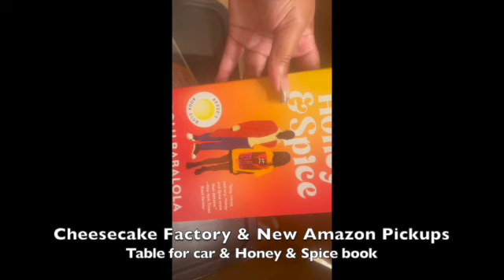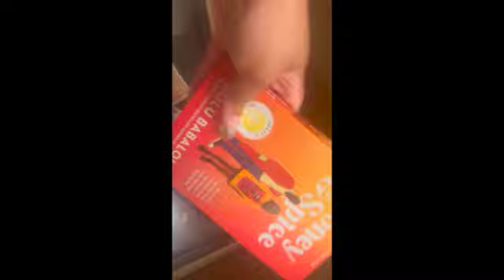Spend the Week with me| I am now, a Notary Official | Apartment touring| Juggling Work & School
Hey girl hey! I am a Black Creator, who've obtained a Bachelor's Degree within Journalism (Mass, Communications) I am currently a full time Teacher, and enjoy creating content as well as Graphics in my free time.
    I am also a Graduate Student, and a member of Alpha Kappa Alpha sorority Inc.
We've now just became Digital Besties! Let this be a safe space for advice, career wise, creative wise, and fun wise!
**This video is me STARTING MY CAREER IN JOURNALISM & Becoming a Notary and balancing Grad School CHECK OUT THE NEW INTRO!!